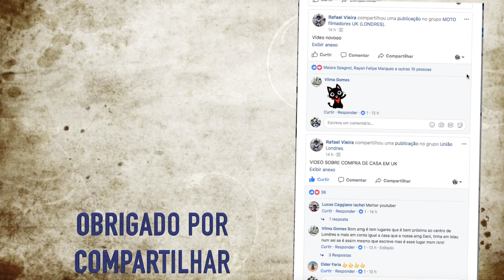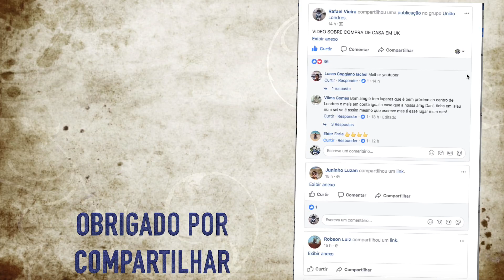APRESENTANDO NOSSA CASA NOVA EM LONDRES | MOTO filmadores UK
Curta e compartilhe os videos pra fortalecer o canal!

QUER TRABALHAR DE MOTOBOY??

                       Facebook.com/deliverymatesuk
                       Facebook.com/otlsolutionsuk